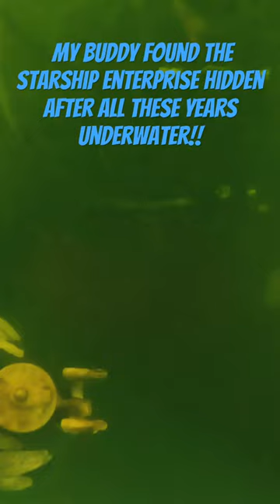Starship Enterprise Discovered?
￼ My dive buddy finds an amassing treasure!